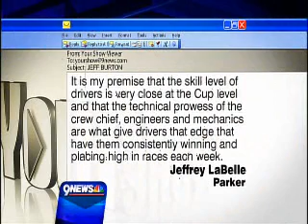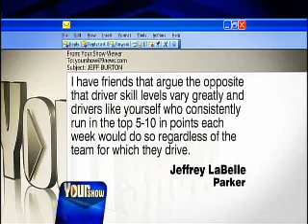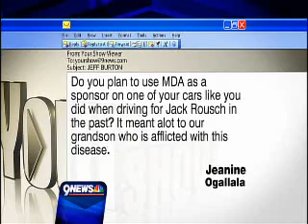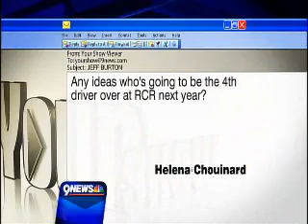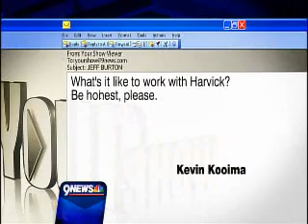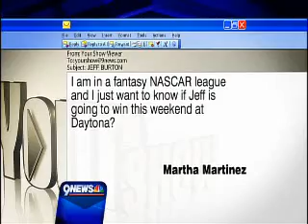Your Show: Jeff Burton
Nascar driver Jeff Burton answered veiwers questions on Your Show.